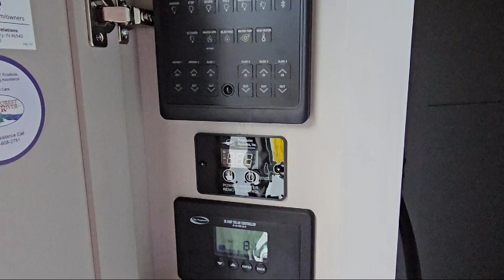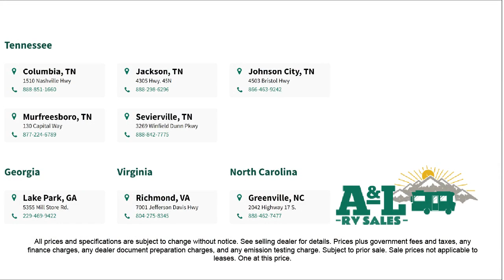2025 Palomino Columbus 388FKH Sevierville Knoxville Maryville Morristown Dandridge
2025 Palomino Columbus 388FKH Stock Number: PO13015 Vin:4X4FCMR24S6014734.

Dandridge.